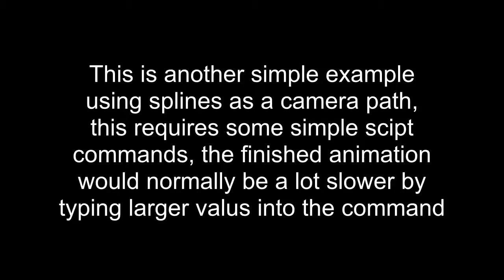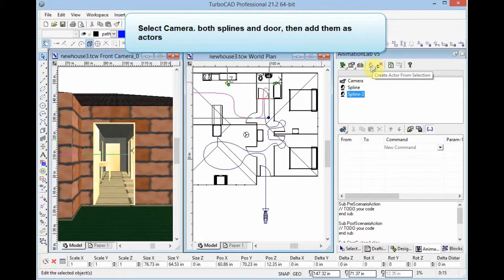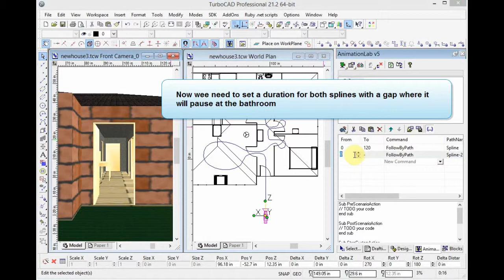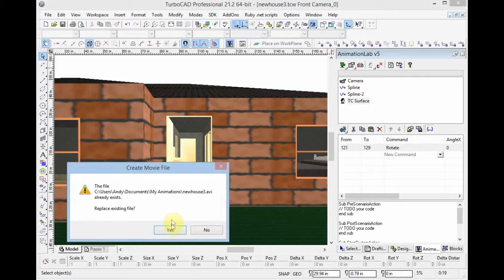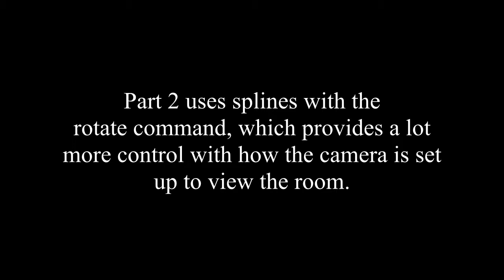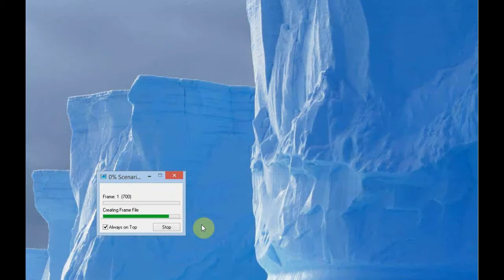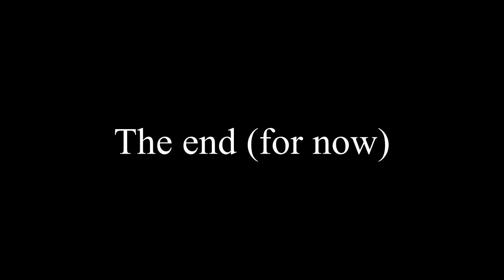walkthrough part 2 Animation and TurboCad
Part two of the walkthrough example, needs going through part one first for the camera and window setup